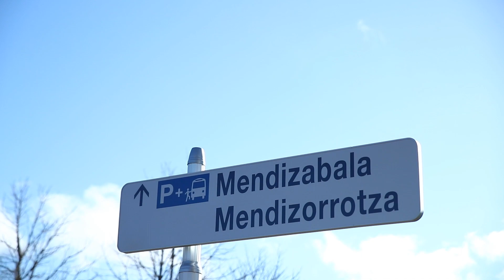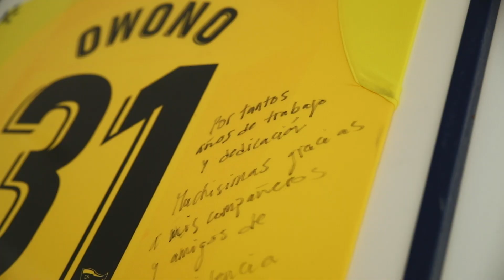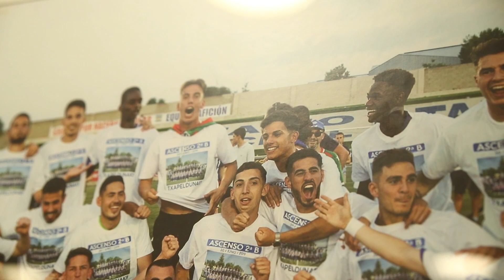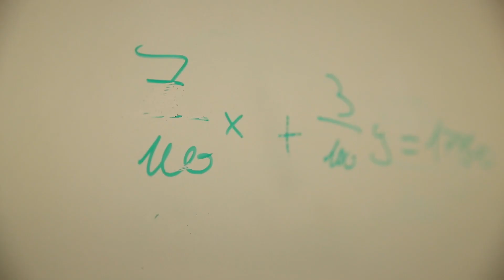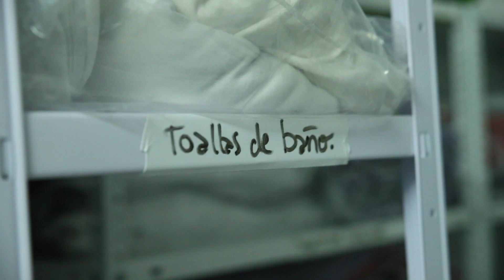La residencia del Grupo Baskonia-Alavés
La residencia del Grupo Baskonia-Alavés ofrece a los más jóvenes todo tipo de facilidades para que puedan seguir formándose como personas mientras compaginan estudios con su pasión deportiva.

Su director Edu Carrera explica las diferentes instalaciones de la residencia, situada en un enclave perfecto de la ciudad, alejado del bullicio y bien conectado con los centros de entrenamiento, tanto de Saski Baskonia como del Deportivo Alavés.